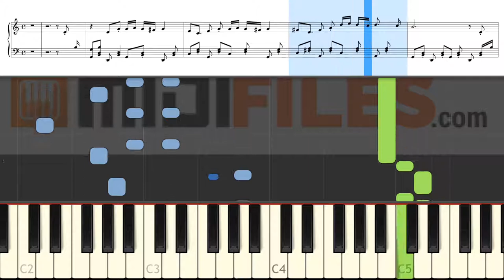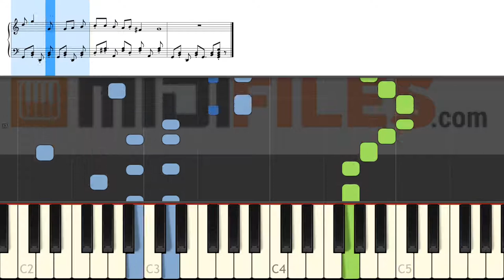🎹 PIANO & MUSIC SHEET : Spongebob - Battle for bikini bottom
ESPANOL

FRANCAIS

DEUTSCH